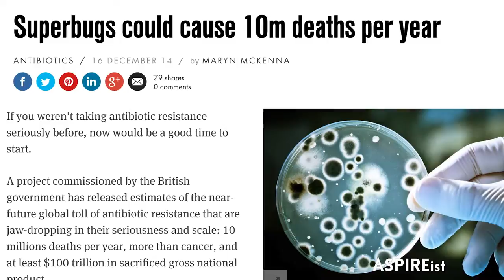Episode 3, Segment 2: Moby and the Beasts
The techno music legend explains why he believes being a vegan is the best way to save the planet.